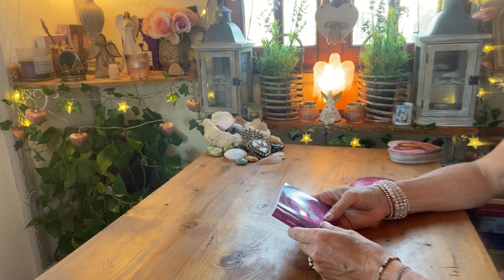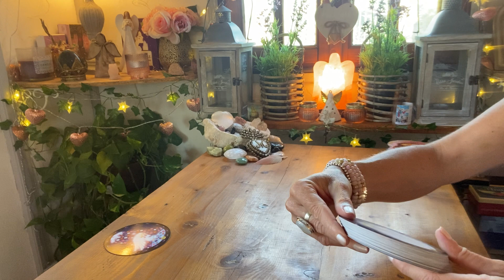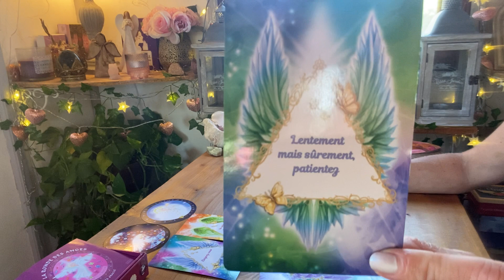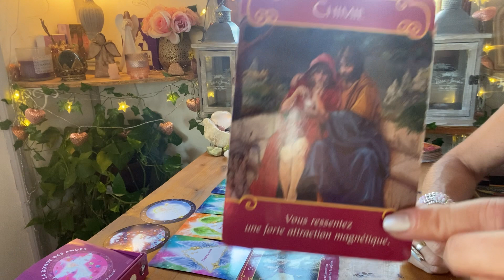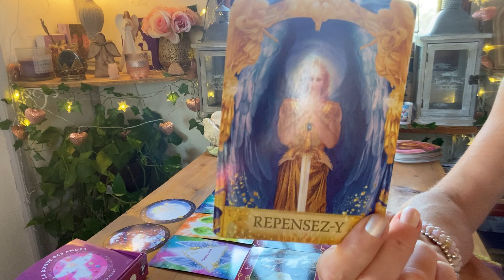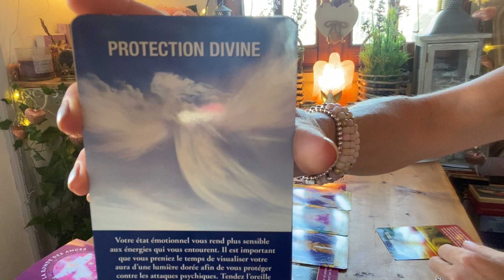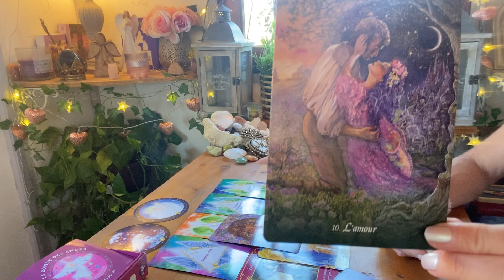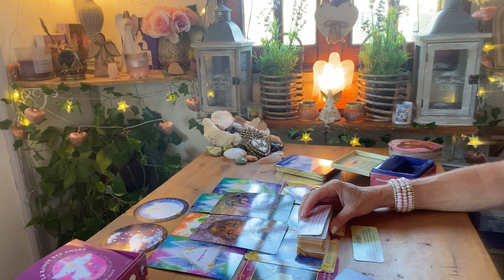😇💖 Apprêtez vous à Recevoir des BÉNÉDICTIONS et des MESSAGES DIVINS 🙏 L’ ❤️va vous transcender!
🌟 NOUVEAU ! 🌺

💝Voici la Chaîne de Raphaël Jullian @RaphaelJullian/featured

- 10% SUR TOUTES LES CREATIONS,